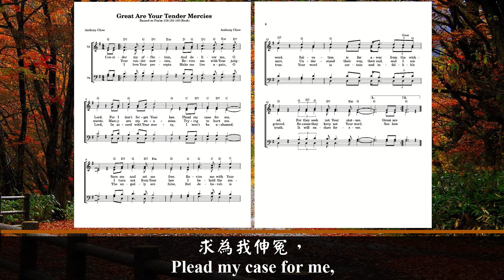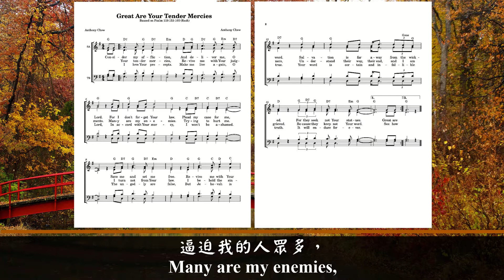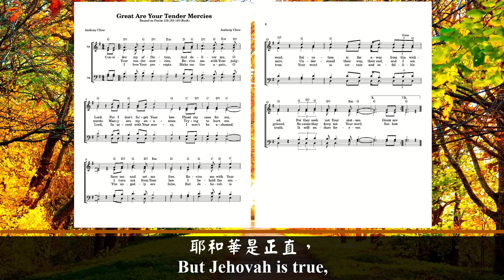Great Are Your Tender Mercies (Acapella)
Lyric:
Consider my affliction,
And deliver me, O Lord!
For I don't forget Your law.
Plead my case for me,
Save me and set me free.
Revive me with Your word.
Salvation is far away from the wicked,
For they seek not Your statutes.

Great are Your tender mercies,
Revive me with Your judgments.
Many are my enemies,
Trying to hurt me.
I turn not from Your law,
I behold the sinners,
Understand their way, their end, And I am grieved.
Because they keep not Your word.

See how I love Your precepts,
Make me live again,  O Lord,
In accord with Your mercy,
I won't be ashamed.
The ungodly are false,
But Jehovah is true,
Your word is certain and infallible truth.
It will endure forever.